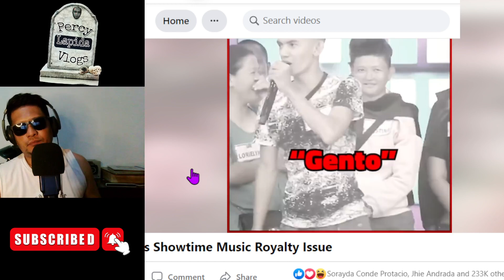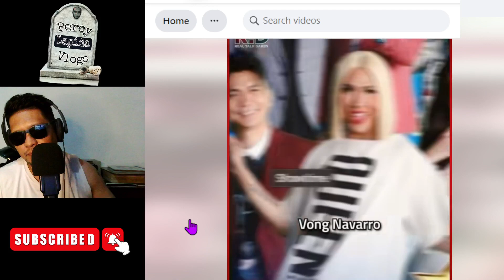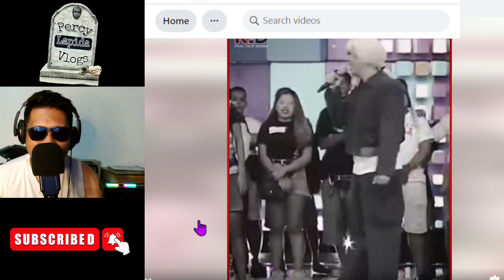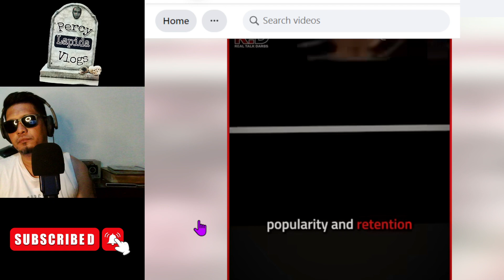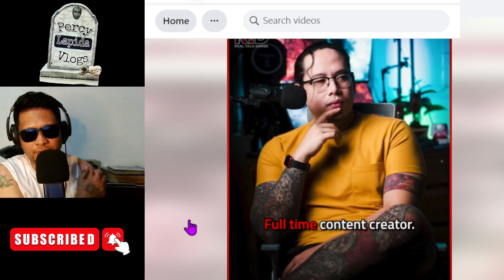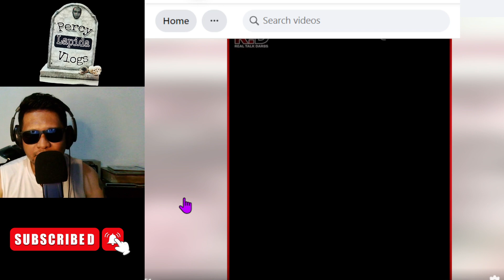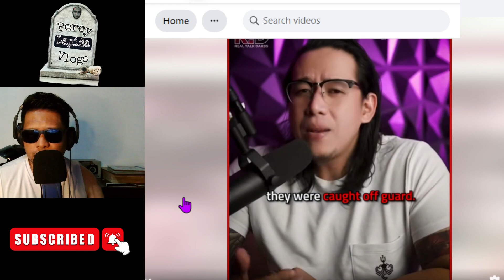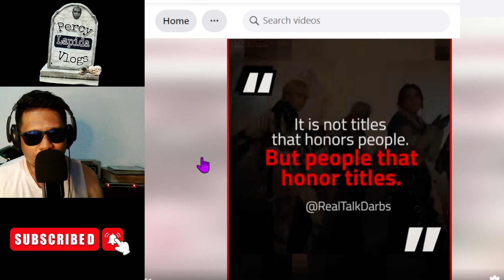SB19 VS. IT'S SHOWTIME, ROYALTY ISSUE...